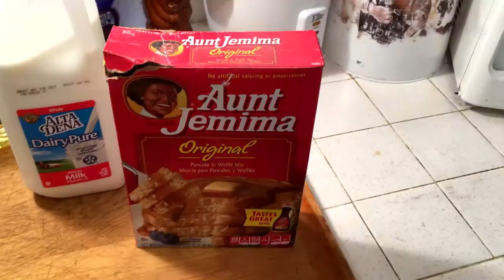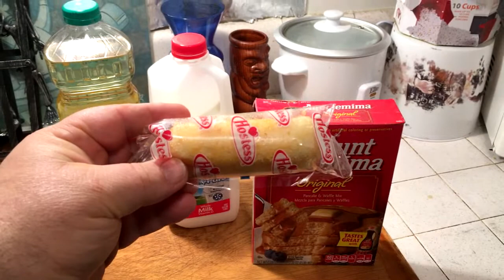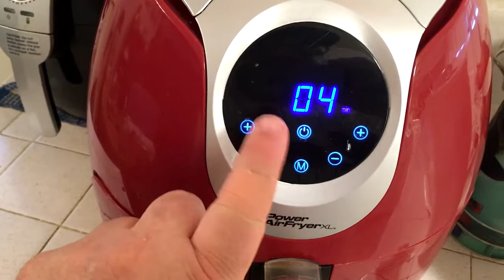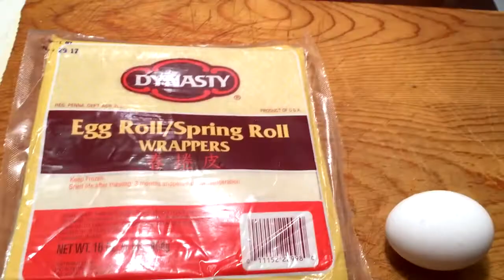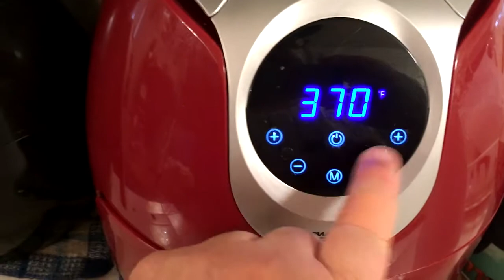OFF THE CUFF EP 108 HALLOWEEN TRICKS AND AIR FRIED TREATS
Comedian and Amateur cook Craig Mitchell demonstrates how to make Air fried Twinkies and Air Fried Snickers in a Halloween Special!